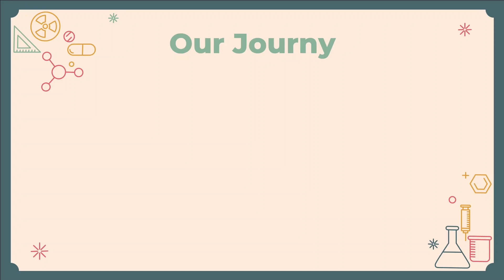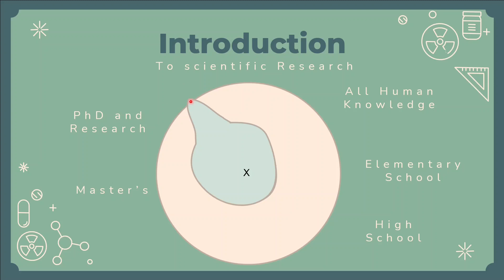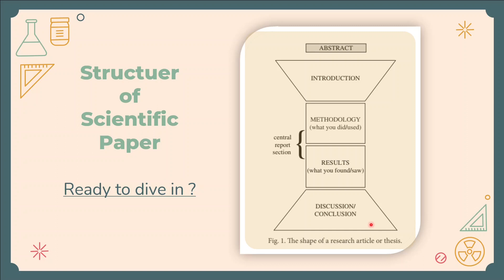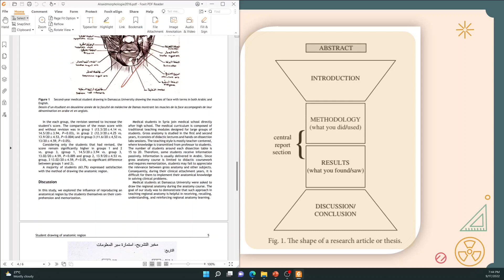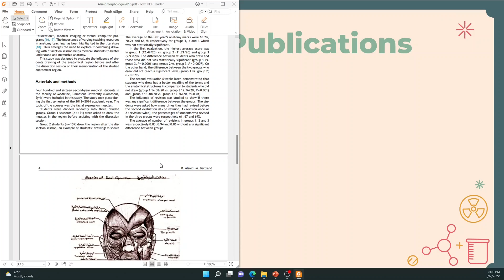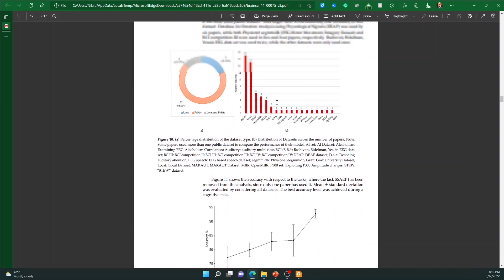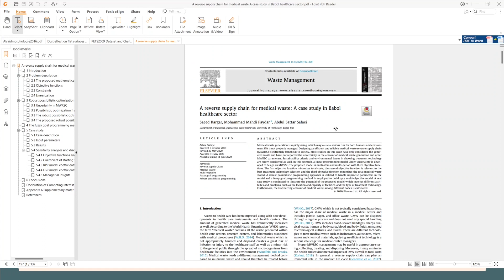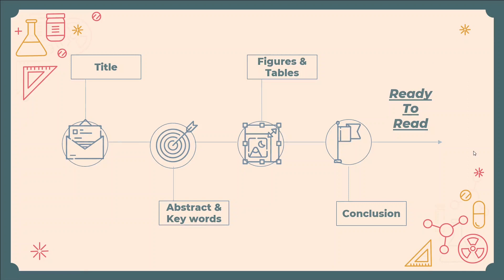Search on Research 01 - Introduction to Scientific Publication | مدخل إلى المنشورات العلميّة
مرحبًا بكم في الحلقة الأولى من سلسلة "البحث عن البحث"، حيث نقوم باستكشاف عالم البحث العلمي ونجعله في متناول الجميع. يقدم لكم هذه السلسلة نبراس أبو الذهب، مهندس طبي وطالب دكتوراه متحمس لتبسيط عملية البحث العلمي، كتابة الأوراق العلمية، ونشرها عبر مختلف المجالات العلمية.

في هذه الحلقة، نغوص في مفاهيم أساسية مثل ماهية البحث العلمي، أنواع الأوراق البحثية، وكيفية قراءة الأبحاث بفعالية. سنقدم نصائح مفيدة وإرشادات عملية لمساعدتكم على فهم البحوث بشكل أفضل واستخدامها في مسيرتكم العلمية.

سواء كنتم مبتدئين في عالم البحث العلمي أو تبحثون عن تحديث معلوماتكم، هذه الحلقة ستكون بمثابة مرشدكم الأول نحو استكشاف البحث العلمي بشغف وفضول.

ندعوكم للمشاركة معنا في هذه الرحلة المعرفية. شاركونا آرائكم وتعليقاتكم ولا تترددوا في نشر الفيديو ليصل إلى أكبر عدد ممكن من المهتمين بالبحث العلمي.

البحث العلمي، كتابة الأوراق العلمية، نشر الأبحاث، قراءة البحوث بفعالية.

Welcome to the first episode of "Search On Research," where we embark on a journey to explore the realm of scientific research and make it accessible to everyone. This series is brought to you by Nibras Abo Alzahab, a Biomedical Engineer and enthusiastic Ph.D. student, dedicated to demystifying the process of academic research, paper writing, and publication across various scientific fields.

In this episode, we delve into foundational concepts such as the nature of scientific research, the different types of research papers, and how to effectively read research. We'll provide handy tips and practical guidance to help you better understand and utilize research in your academic endeavors.

Whether you're new to the world of scientific research or looking to refresh your knowledge, this episode will serve as your introductory guide to exploring scientific research with passion and curiosity.

academic research, scientific paper writing, research publication, effective research reading.

Join us to enhance your research skills and ensure your scientific papers stand out. .